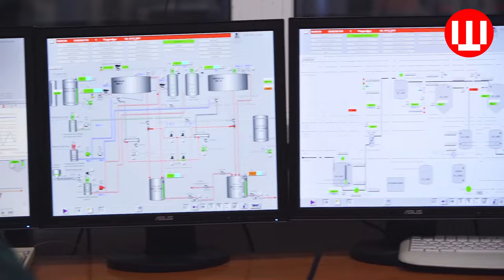How Sunflower Oil Is Manufacturing In Factory | Amazing Commercial Food Production Process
How do they make Sunflower Oil? It is one of a short video in a series of short, concise videos that reveal the mysteries behind how everyday things happen.